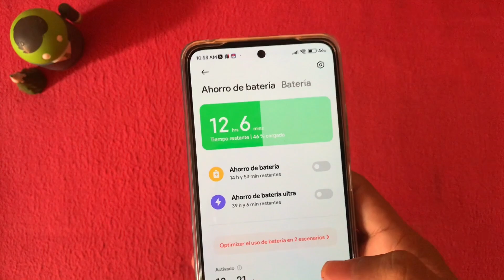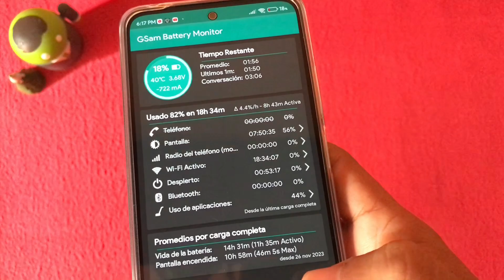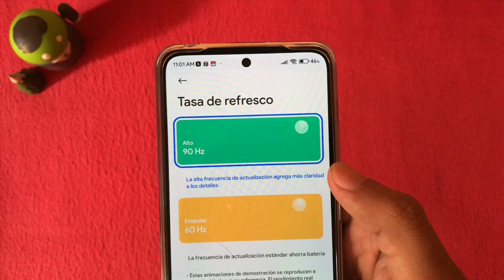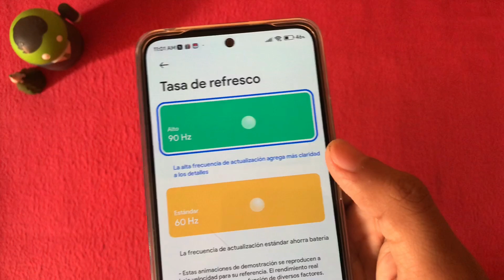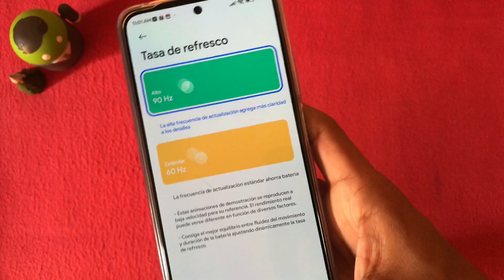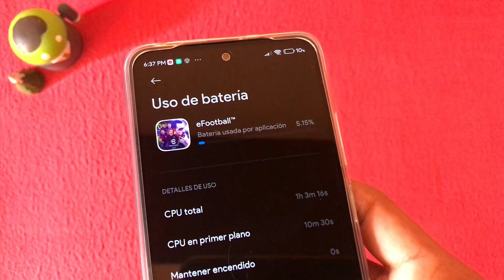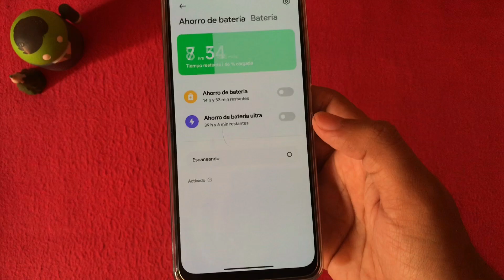🤩ASI FUNCIONA LA NUEVA SEGURIDAD GLOBAL UNIVERSAL PARA TODOS LOS XIAOMI🔋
*Fersar corweiss
*Alex Martinez
*Ewan Slim
*Luis medina
*Gerardo Vera Resendiz
*Oscar Fabritzio Ramírez
*Joel González
*Lalo Montaño leal
*HIDE